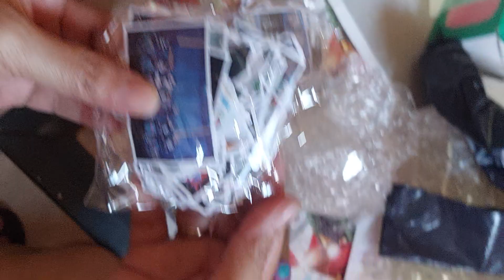Enphypen and BTS Sari sari stickers for kids